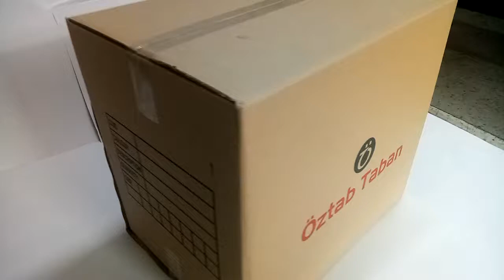Baskılı Koli İmalatı Anadolu Yakası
Kraft Koli markası ile hizmet veren firmasına ait koli fabrikası ve tesislerini gösteriyoruz. Koli imalatı yapan firma ararken lütfen koli fabrikası sahibi olup olmadıklarını kontrol ediniz.

10 dönüm üzerine kurulu koli fabrikamızda günde 3 vardiya koli üretimi gerçekleştiriyoruz. Bize günün 24 saati 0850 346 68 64 numaralı çağrı merkezinden yada mesai saatleri içinde 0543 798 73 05 numaralı telefondan ulaşabilirsiniz. Koli fiyatları için bize ulaşabilirsiniz. Hızlı koli üretimi, hızlı koli imalatı ve ucuz koli sağlıyoruz. Ayrıca taşıma kolisi ve taşınma kolisi de stoklarımızda mevcut. Dopel koli fiyatları almak için de dopel koli fiyatı isteyebilirsiniz. Koli ölçüleri ve koli ebatları hakkında bilgi veriyoruz. Avrupa Yakası koli imalatı ve Anadolu yakası koli imalatı mevcut.

Bizden fiyat almadan koli siparişi vermeyin.